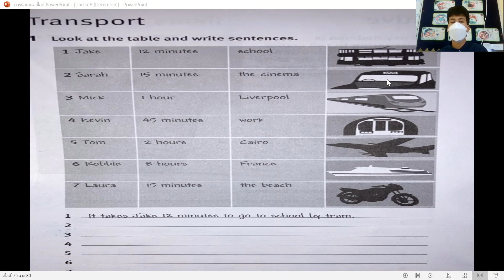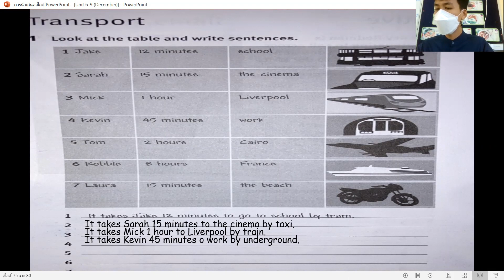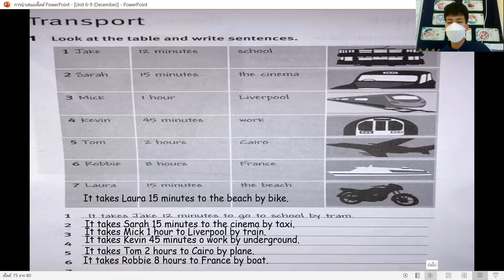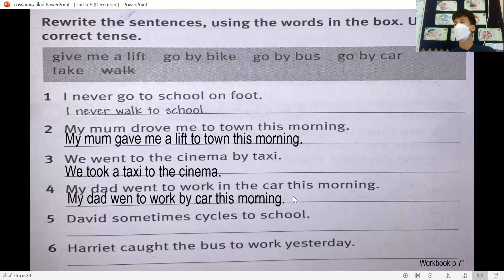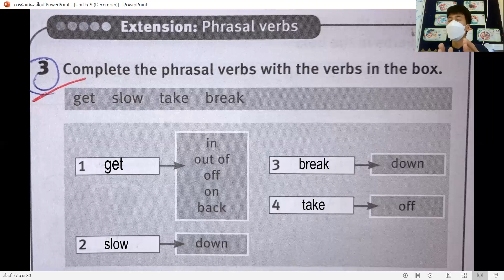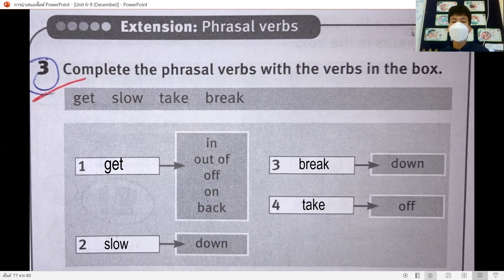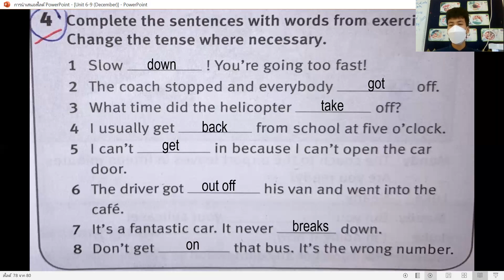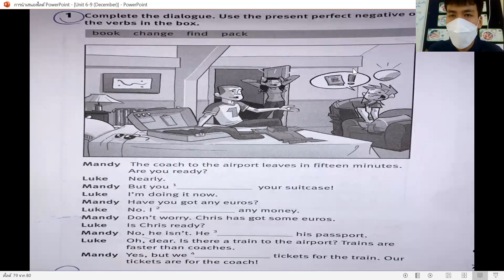ม.1 วิชา ภาษาอังกฤษ 21 ธ.ค. 2564